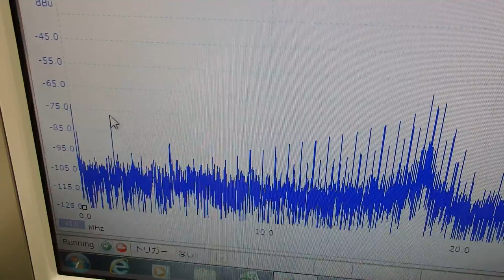メガヘルツの超音波発振制御プローブ ultrasonic-labo